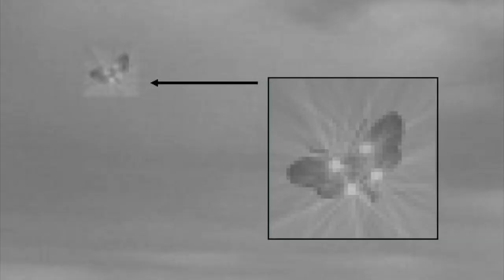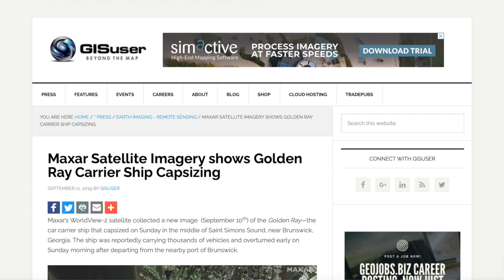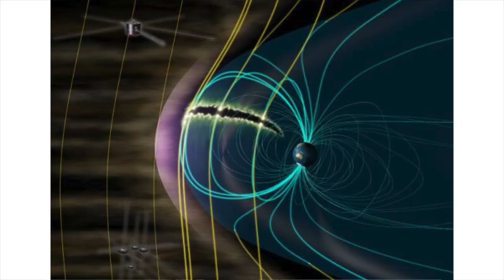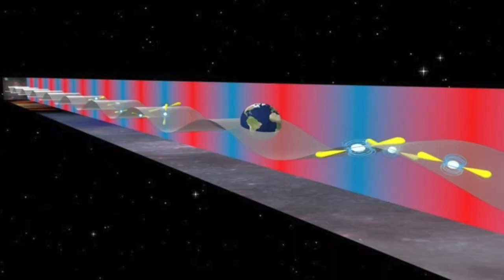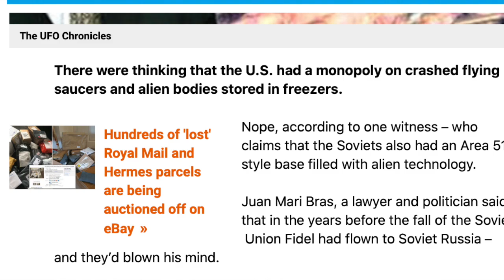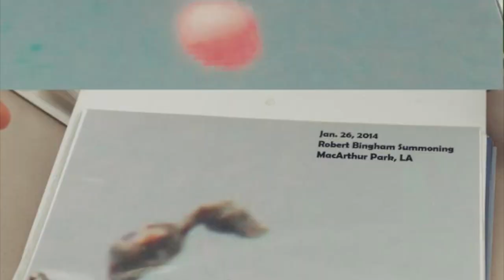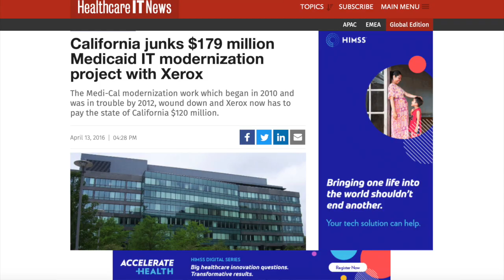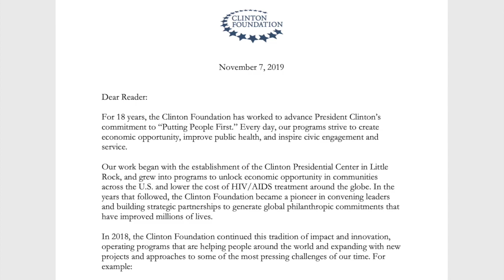Project XEROX: Duplicating EBE II's O.D.O.R For Golden Ray 'IMMOLATIONS' (Part #1)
Project Xeros: Duplicating EBE II's O.D.O.R For Golden Ray 'Immolations' (Part #1).